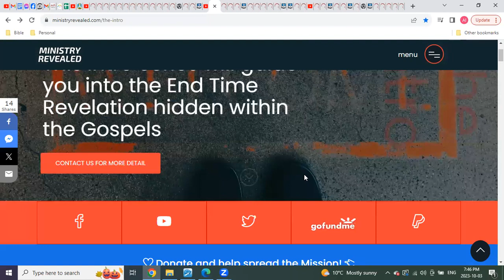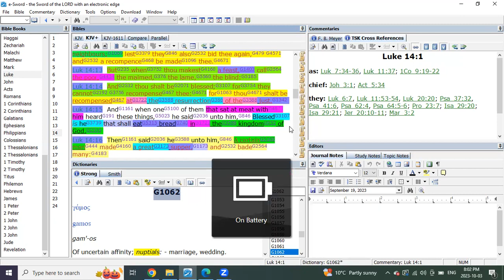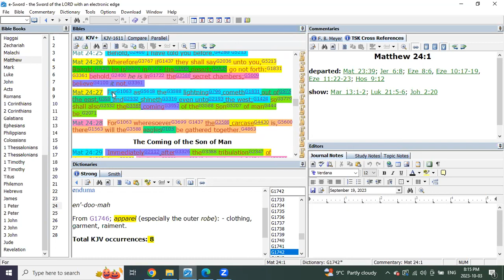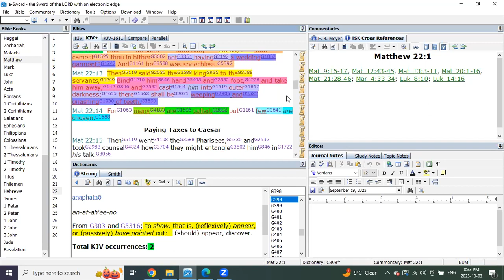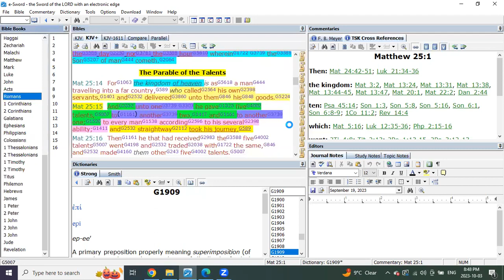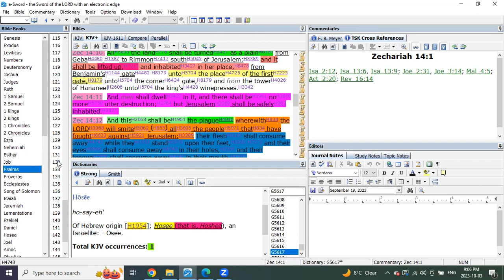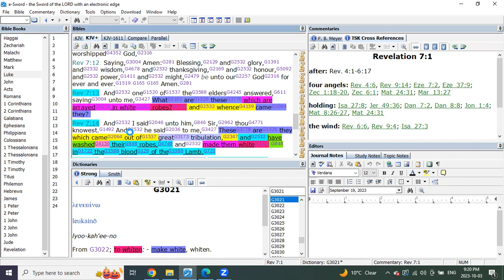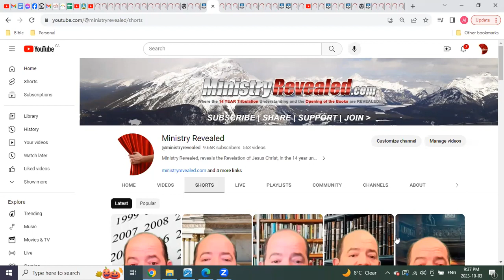Incredible NEW Wedding Garment Revelations